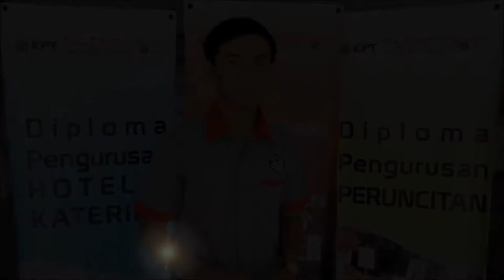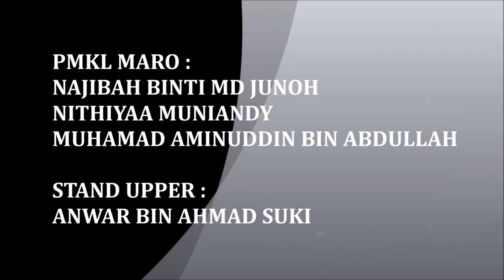AMIKOM YOGYAKARTA VISITS TO PMKL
An international visit from Amikom University, Yogyakarta, Indonesia to Politeknik Metro Kuala Lumpur on 28th of March 2016 to foster educational collaboration.